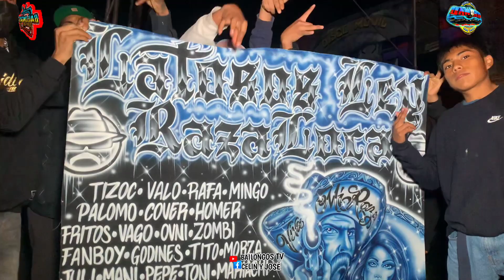🔴tu pones la hora y yo le caigo ((Con su equipo))